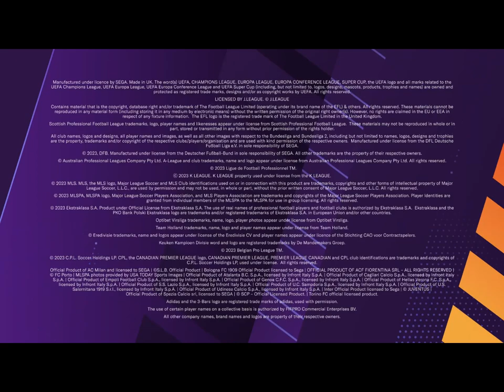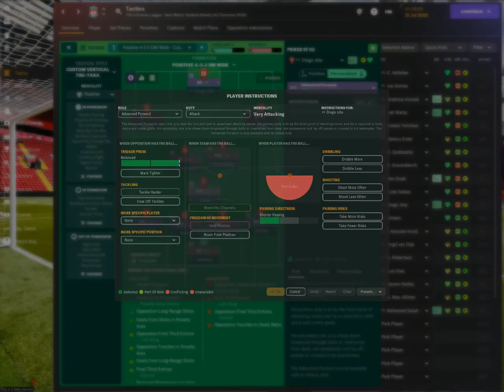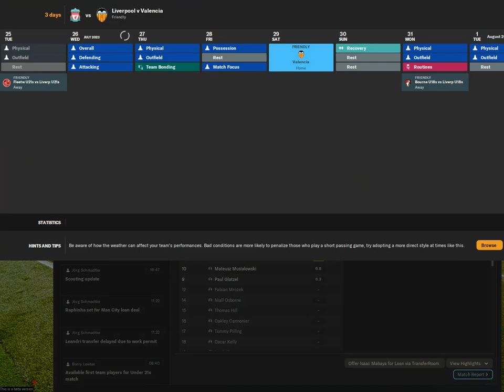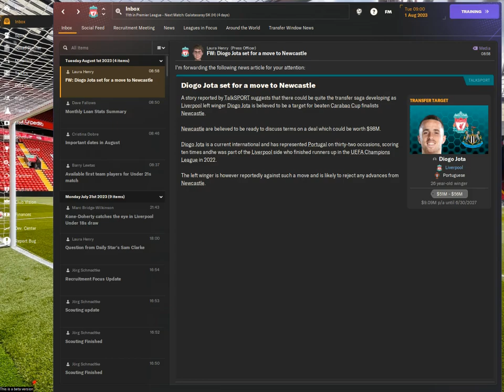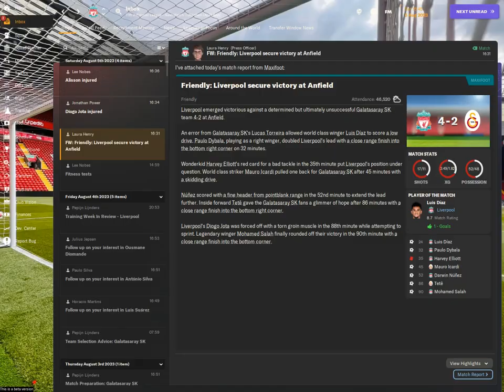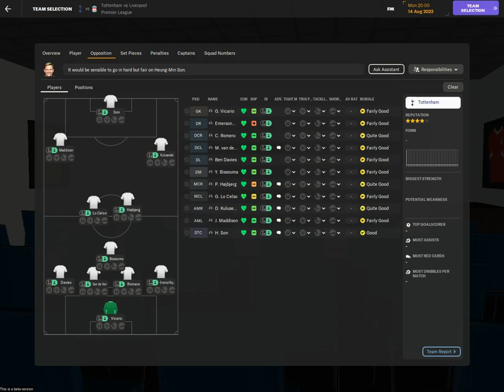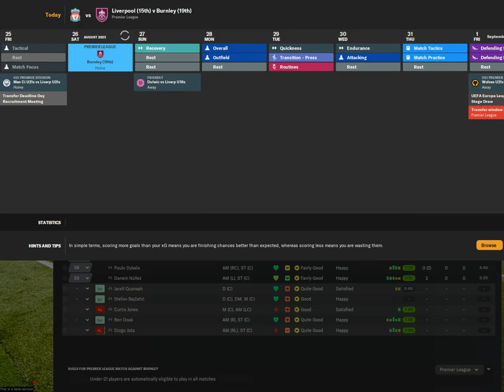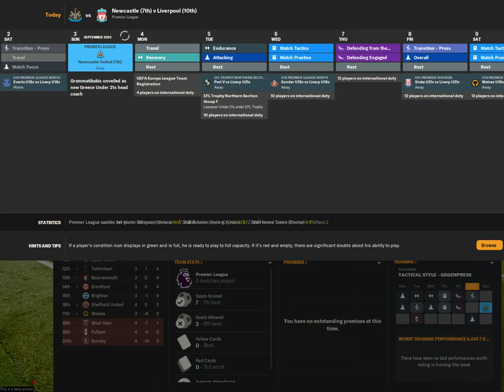FM 24 BETA REBUILDING LIVERPOOL PART 2 !!! TRANSFERS PRE-SEASON PART II A SHACKY START TO THE BPL S